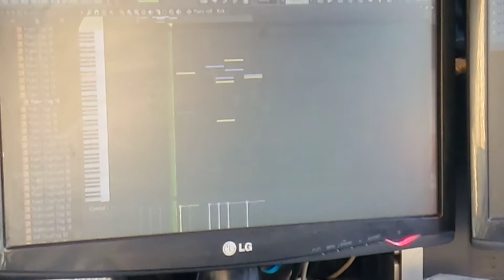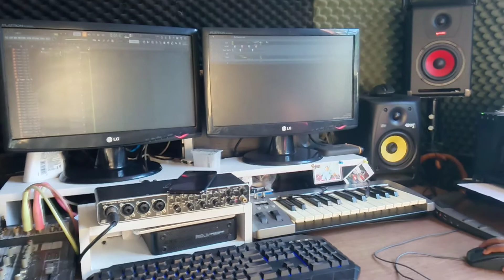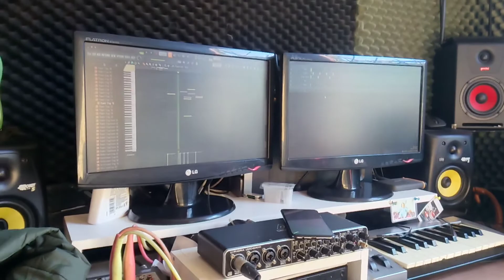2-year-old baby making a beat. | Buhle The Kid. 🔥Kidz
2-year-old baby making a beat. | Buhle The Kid. 🔥

Babies who love computers
2-year-old baby Making a beat.
Kids with passion

Buhlethekid has always been ambitious to make beats. Now he's so close to coming out with a better sound.

Most Africa parents won't allow kids to play with computers and cell phones, but please look at your children closely and see what are they interested in. It's better to start supporting what they want at a young age.

Note:
This video was short without preparation. And the sound playing was created by Buhle.

Buhlebethu the kid. Buhle the Kid.
Kids videos
Buhle in a diaper.
Baby in a diaper.
Kids that love computers
Talented young kids

Buhlebethu loves to play with pcs. He can watch his favorite movies, play games, and listen to music. One of his favorite artists is MarshalMak. He's only 2 years old we are going to upload more of his videos so that you guys can enjoy them.